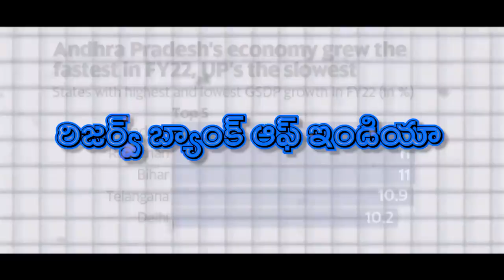July 28, 2024